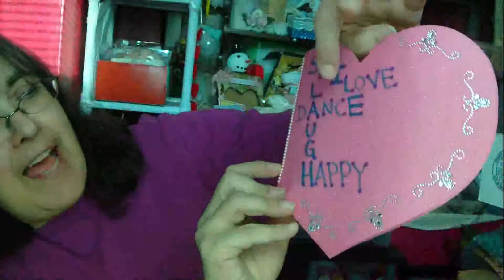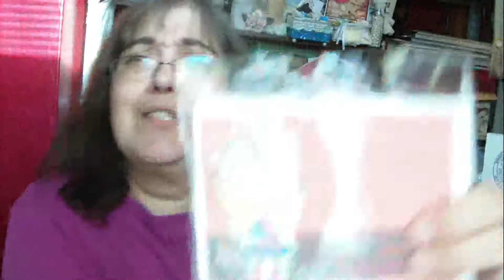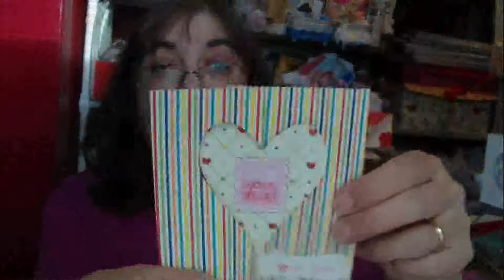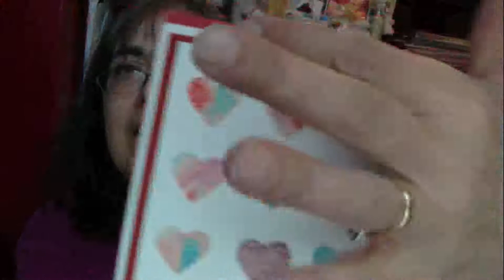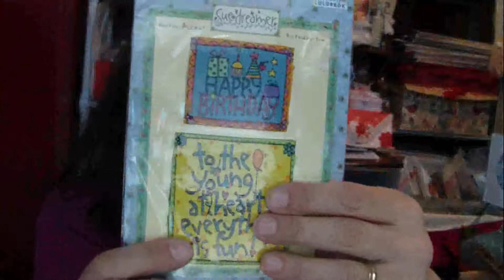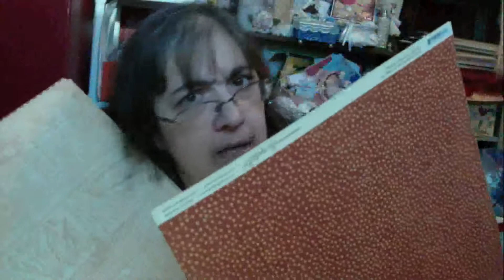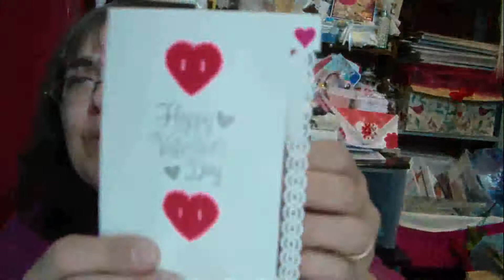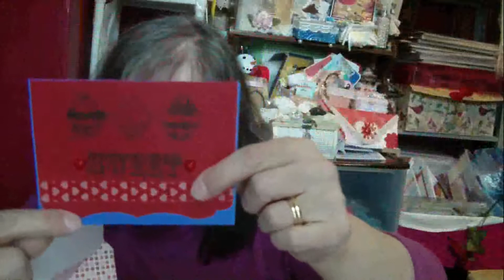Last share Part 1 (Again)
Sorry Guys, I don't know what happened. It was saying it was processing and when I clicked on it it was playing so I thought I was all set.  Just saw that I'm not alright (no surprise there!), Anyway, thank you all so so much. I love you. Beth